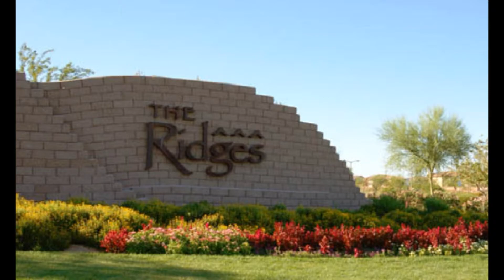Promontory Ridges Summerlin - The Ridges Summerlin Homes for Sale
Promontory Ridges Summerlin

We will suggest the best strategies for preparing your property for sale, and we have high-tech comprehensive marketing programs that will aggressively promote your listing daily to millions of people around the world.

Your home will be found online in all the major search engines by potential buyers.

Plus we post your listing to the national syndicated real estate sites and use Social media to drive traffic to your property.

More buyers = a higher sales price for you!
The Ridges Summerlin Homes for Sale

Whether you are looking for modest starter home or a multi million estate, the Ratliff Realty Group with RE/MAX is dedicated to helping you find the perfect Las Vegas home to suit your lifestyle and budget.

Robert Ratliff
S 0064201